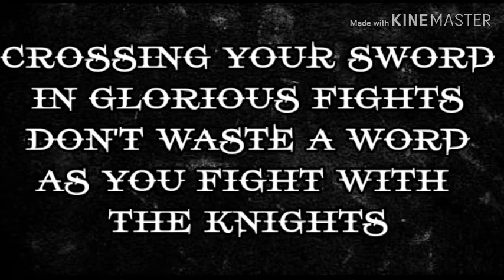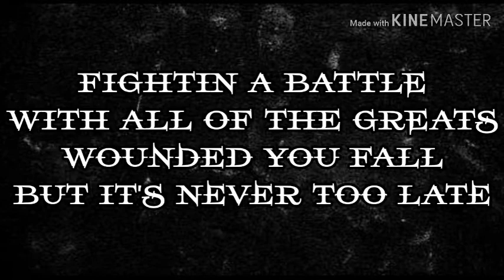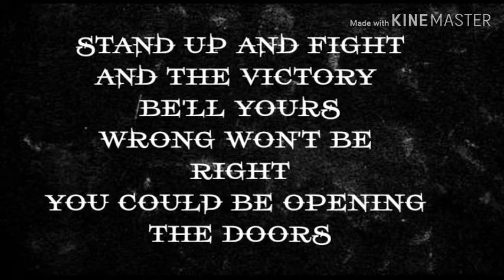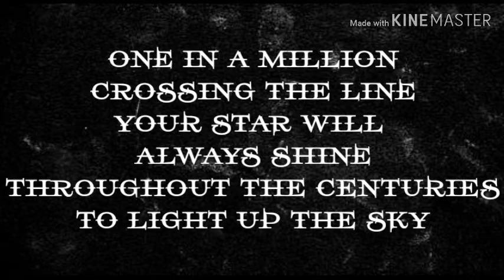AT VANCE: Soldier of Time Lyrics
BANDA: At Vance
ALBUM: HEART OF STEEL
TRACK: Soldier of Time
PAIS: Alemania
GENERO:
Neoclassical/Power Metal